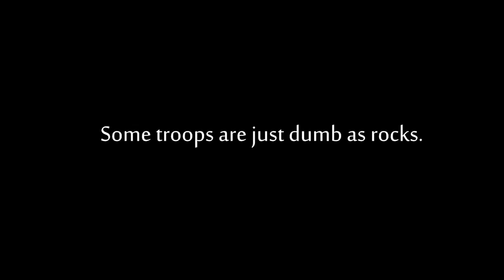Clash of clans Animation Raid the village Inferno tower power!